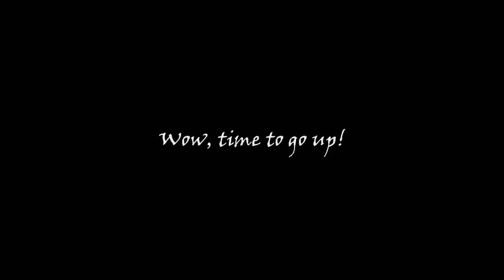Diving the Ancient Mariner Wreck with Bruna and Joel